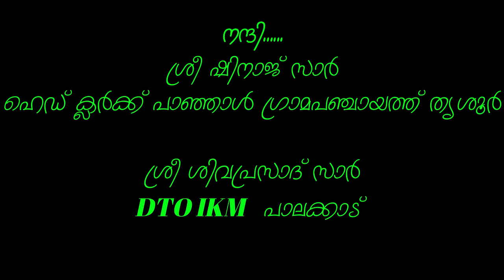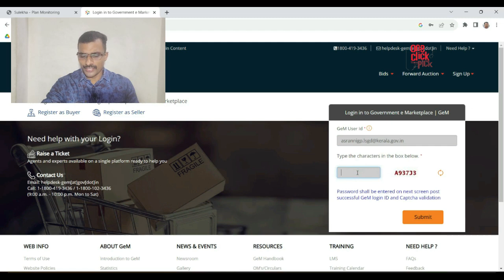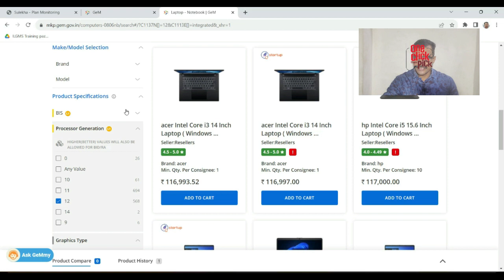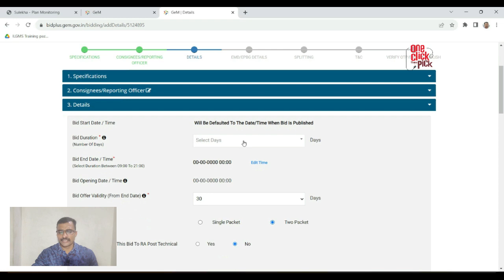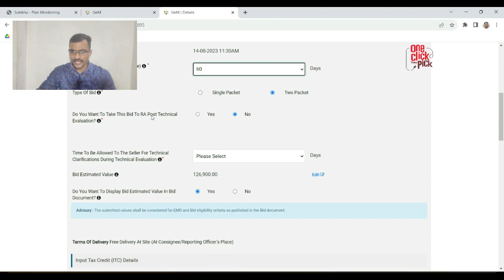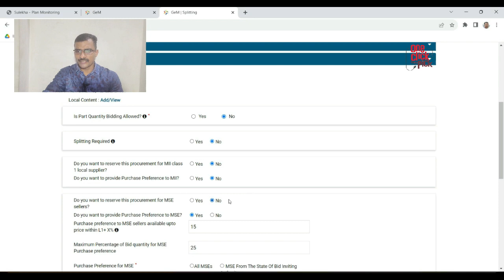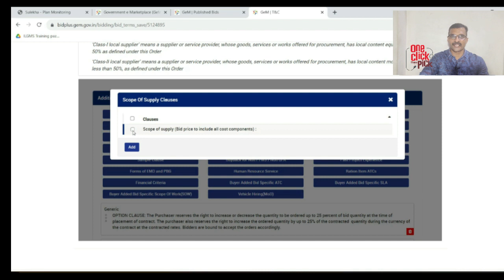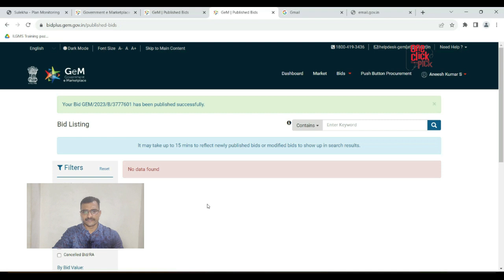How to Create a Bid in GeM Portal// GeM ല്‍ ബിഡ് തയ്യാറാക്കുന്ന വിധം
GeM Portal ല്‍ ബിഡ് എങ്ങിനെ തയ്യാറാക്കി പബ്ലിഷ് ചെയ്യാമെന്ന് ഈ വീഡിയോയില്‍ വിശദീകരിക്കുന്നു.
GeM മായി ബന്ധപ്പെട്ട മറ്റ് വീഡിയോകളുടെ ലിങ്ക് ചുവടെ നല്‍കുന്നു.